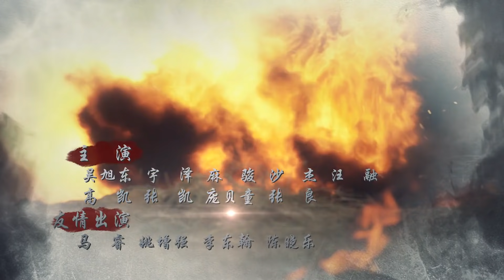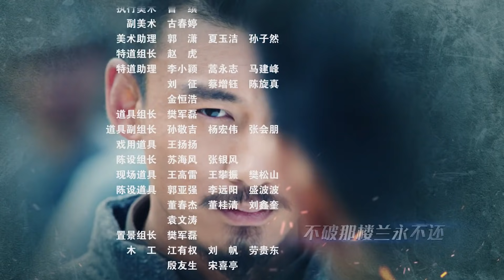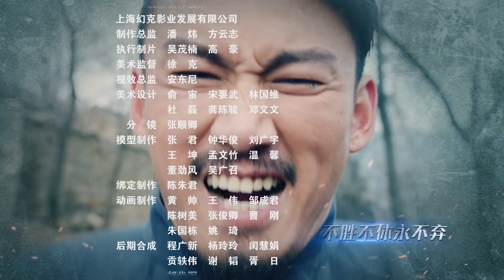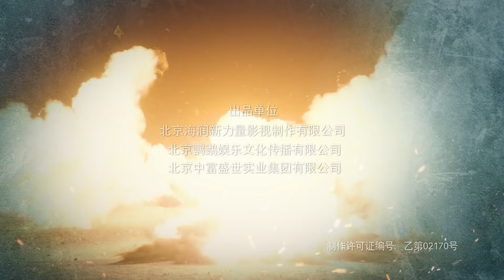【抗戰劇】絕地反擊 13丨取材真實抗戰故事 展現小人物的家國情懷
故事聚焦戰亂時期壹群小人物的蛻變過程，表達戰火中凝聚信仰力量，激發觀眾們對那個未曾謀面的時代的共鳴。
▶共43集，主演：王新，阿麗亞，王翌舟